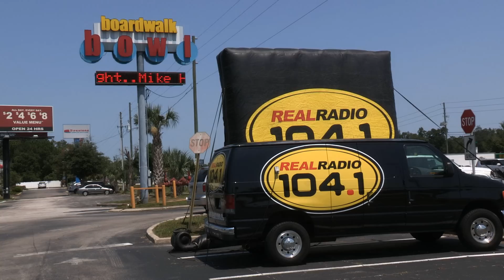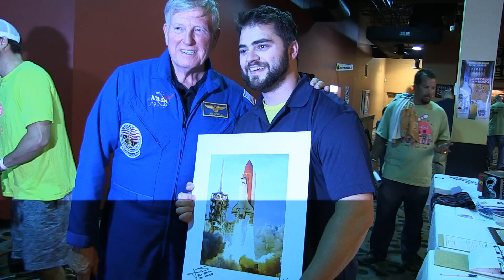2013 Monsters Bowl-A-Rama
2013 Monsters Bowl-A-Rama